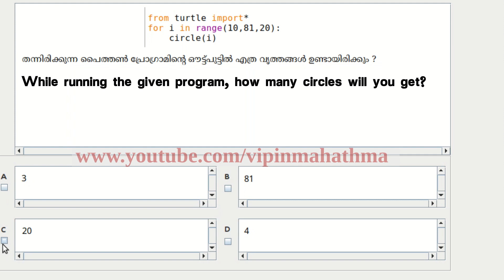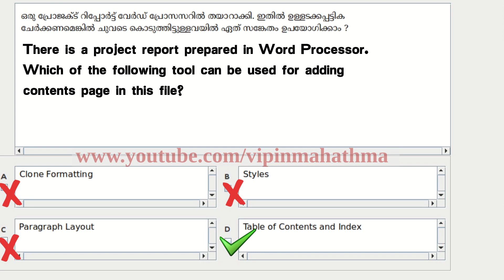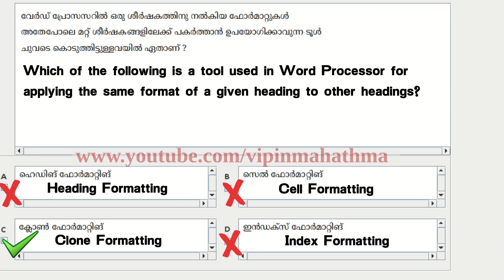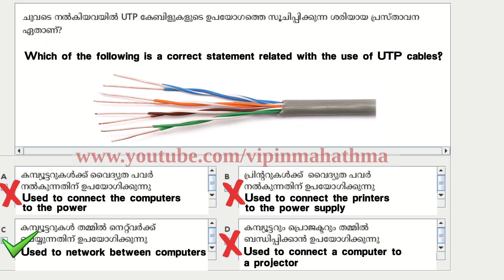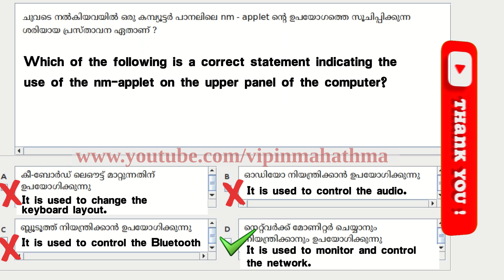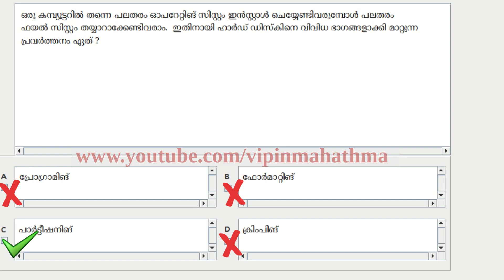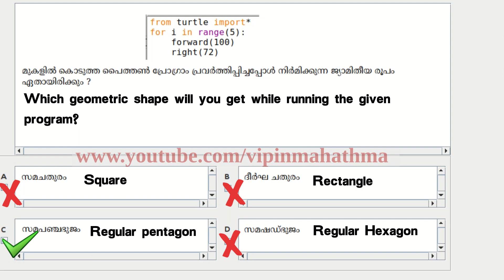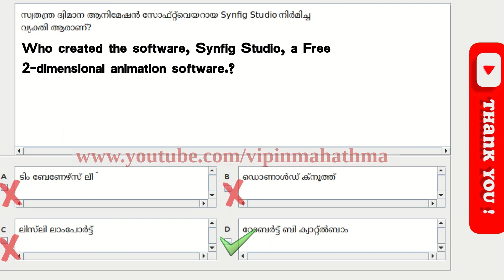SSLC ICT EXAM 2023 | മള്‍ട്ടിപ്പിള്‍ ചോയ്സ് ചോദ്യങ്ങള്‍ | Multiple Choice Questions